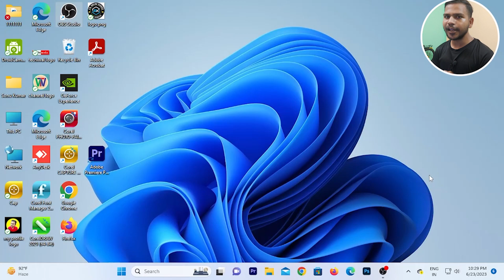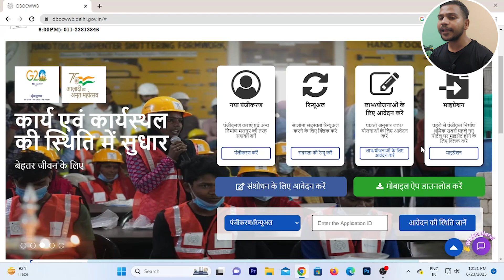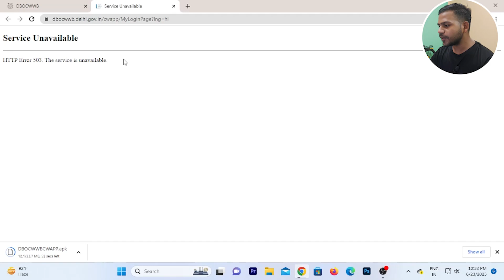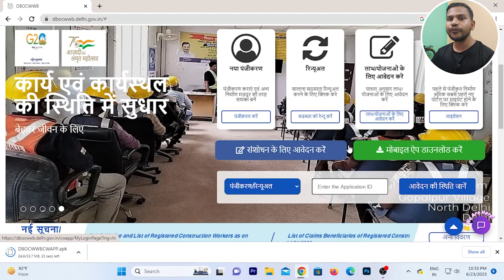labour card new website I labour card new website delhi I labour card ?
labour card new website
labour card new website delhi
labour card
labour card new website registration\
labour card new online apply